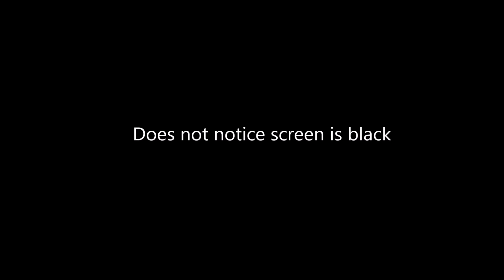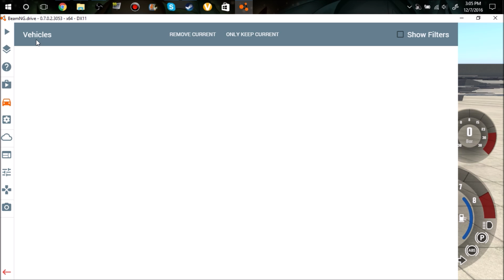This is me on Beamng.drive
i know this might be laggy but its my first time trying to record BeamNG.drive